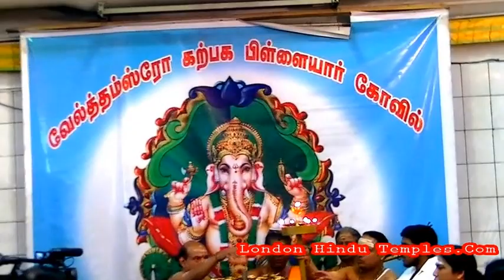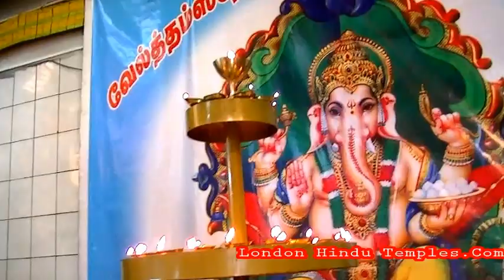Last Day Of Lakshadeepam Festival 2013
Last Day
Of
Lakshadeepam Festival
At
Sri Katpaga Vinayagar
Temple
Walthamstow,London
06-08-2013